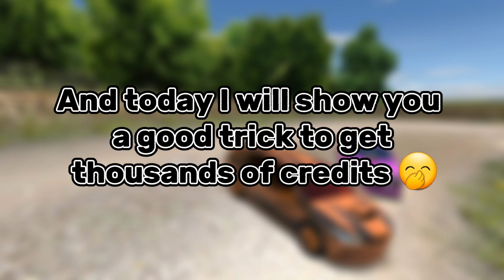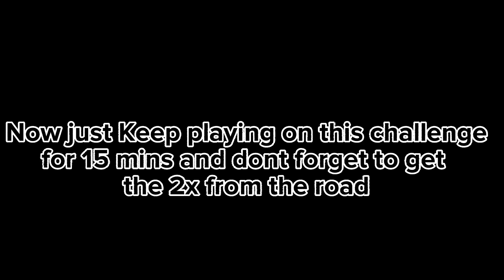How to be a millionaire in Rally Fury! 💸